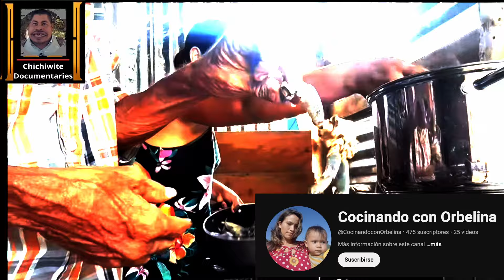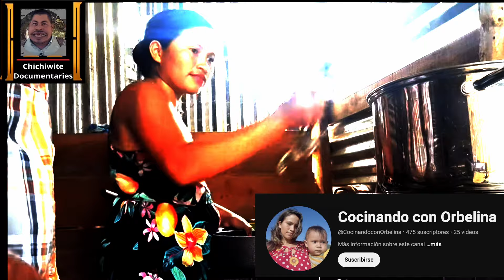Historia Turbia Chichiwiteca -Orbelina, la Chiwina del Fuego!